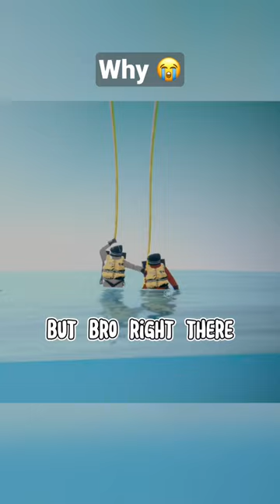THE ULTIMATE BETRAYAL 😭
My brother really did that to me 😂